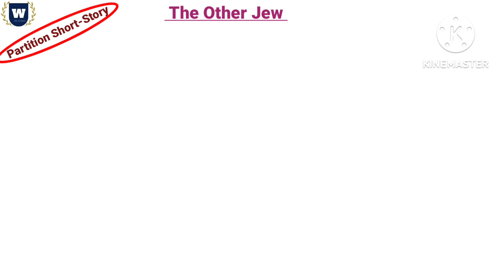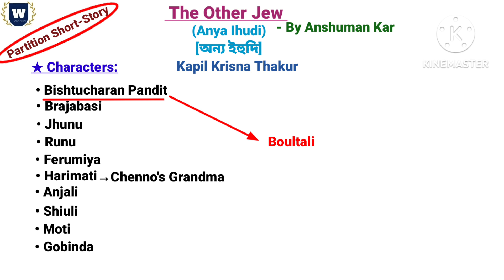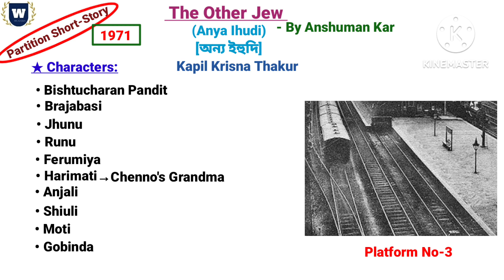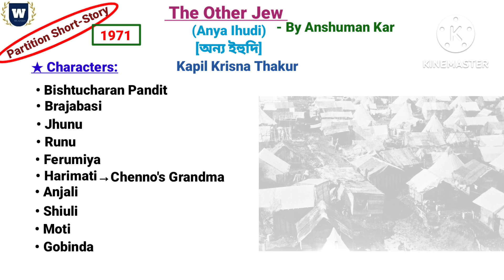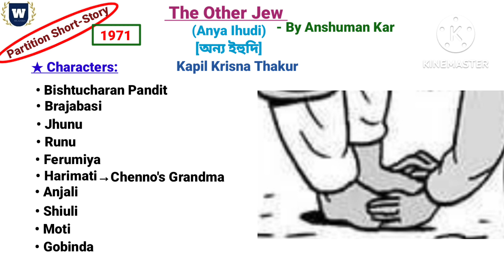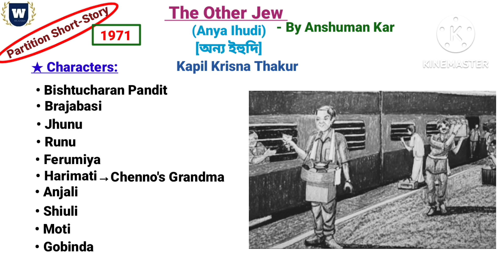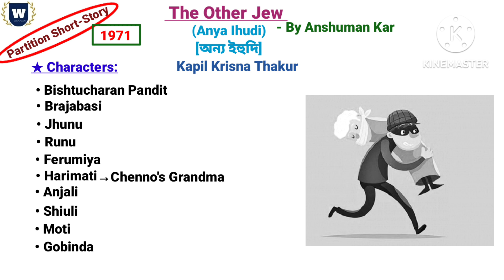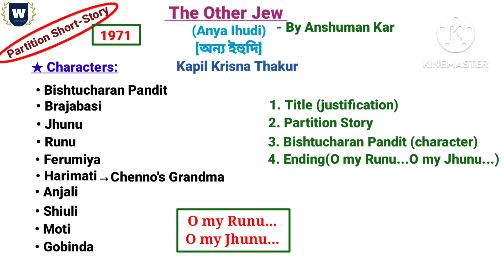The Other Jew by Anshuman Kar: Partition short-story analysis by Prof. G.M.Khan from Win Academy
Anya Ihudi by Kapil Krishna Thakur/